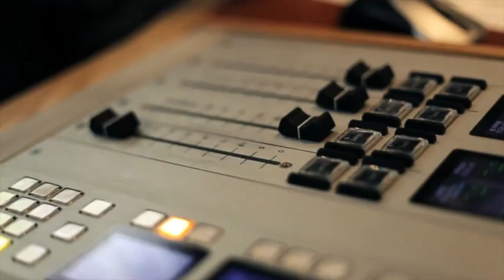The Weekend Breakfast Show on Clare FM Teaser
Join Brian McLoughlin every Saturday morning from 7am - 9am on Clare FM 96.4 (also available and iOS application) for the best in music, news, sport and competitions.

Produced by Phinit Fakpraphai